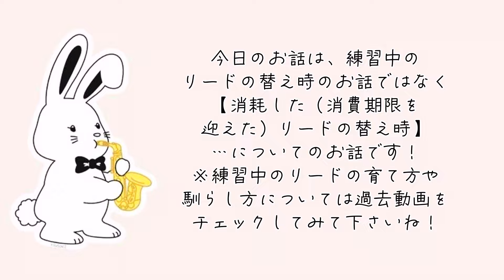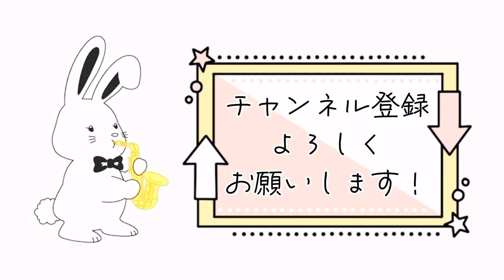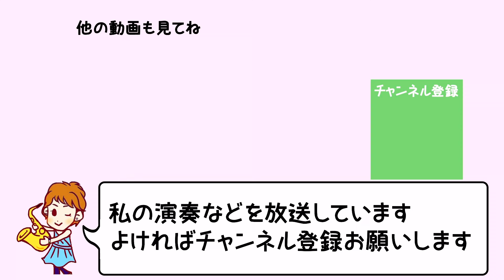【サックスのいろは】消耗したリードの替え時っていつ頃？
サックス奏者・須々木由子です。

今回は
『（消耗した）リードの替え時っていつ頃？』
です！

リードってどのくらい使ったら交換したら良いのか？
…そもそも消耗具合がよくわからない！という方もいらっしゃるかと思います。
その辺りの具合、私の思うところをお話ししていく回です。

過去の生配信で
私の『リードの育て（馴らし）方』についてもお話ししています。ご参考までに！

動画が参考になった方や、応援はこちらへ宜しくお願い致します！
活動資金として使用させて頂きます。

☆人気いろは動画・三選

須々木由子HP『Smile Sax』

"Saxophonist 須々木由子"のLINE＠
コンサート情報などをお届けしますので、下記のリンクから友だち追加してみてください。
このURLをタップまたはクリックすると、Saxophonist 須々木由子を友だち追加できます。

須々木由子オリジナルグッズ&CD販売中！

ウサギの可愛いキャラクターグッズ(usaxちゃん：うさっくすちゃん)と私の1stミニアルバム販売してます♪是非お買い求めください！